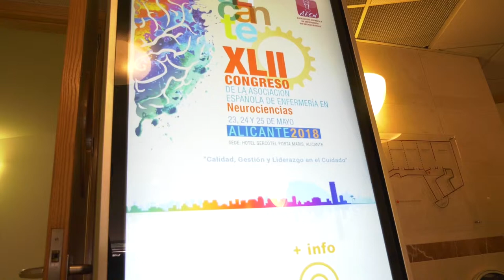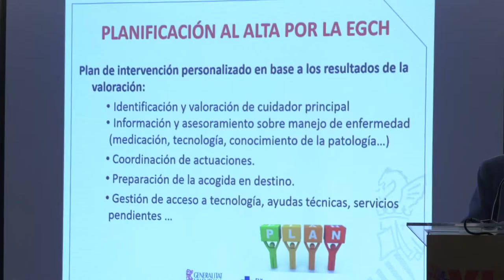42 Congreso Enfermería en Neurociencias | Cecova TV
Representantes de la Enfermería de todo el país se han reunido en Alicante para celebrar la 42 edición del Congreso de la Asociación Nacional de Enfermería en Neurociencias. Las sesiones de este año han girado en torno al lema del congreso: “Calidad, gestión y liderazgo en el cuidado” .